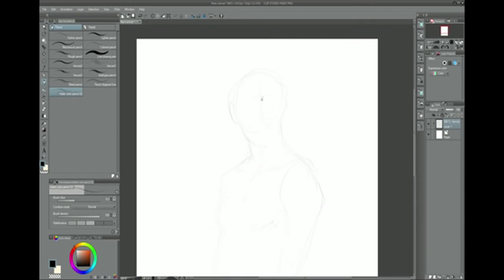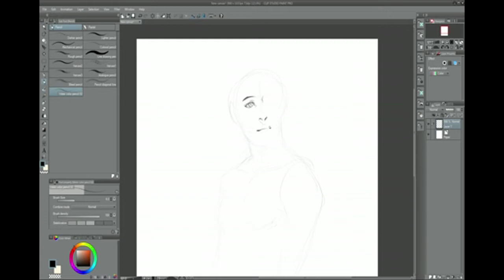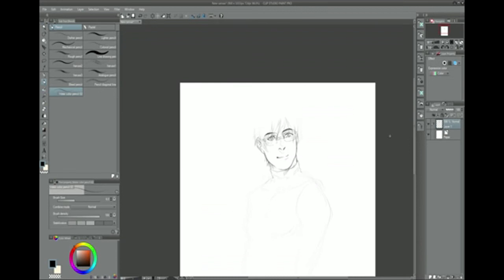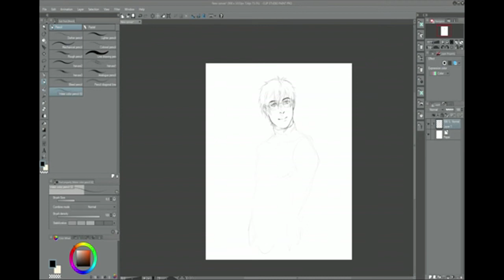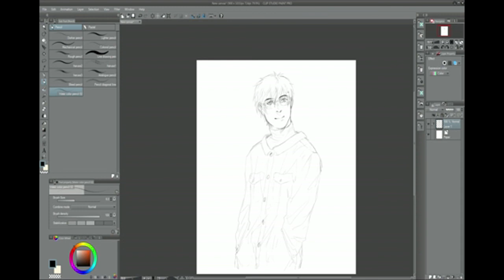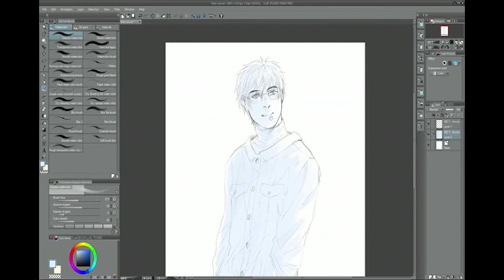[Speedsketch] Katsuki Yuuri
Finally tried my hand at recording a digital doodle! [Just imagine my internal screaming at the 6:53 mark when I realized I forgot to save lmao]